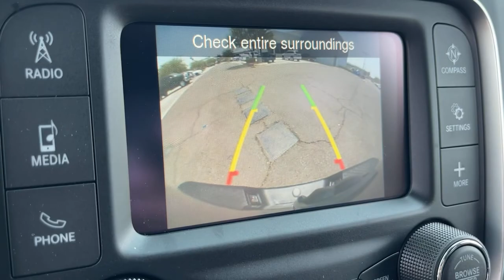2021 Ram 1500 Classic Victorville, High Desert, Hesperia, Apple Valley, Adelanto, CA 1T1020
Granite Crystal Metallic Clearcoat New 2021 Ram 1500 Classic available in Victorville, California at Victorville Motors. Servicing the High Desert, Hesperia, Apple Valley, Adelanto, CA Area.
2021 Ram 1500 Classic Warlock - Stock#: 1T1020 - VIN#: 1C6RR6GG8MS545125

Victorville Motors
14617 Civic Dr

New Price! Granite Crystal Metallic Clearcoat 2021 Ram 1500 Classic Warlock RWD 8-Speed Automatic 3.6L V6 24V VVTbrbrRecent Arrival! Not all Guests will qualify for rebates. Some Guests may qualify for more. Dealer installed options may be extra. See dealer for details. Price includes Conditional Rebate(s)$1500 - California 2021 Bonus Cash CACMA. Exp. 08/02/2021 $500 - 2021 National Retail Consumer Cash 21CM1. Exp. 08/02/2021